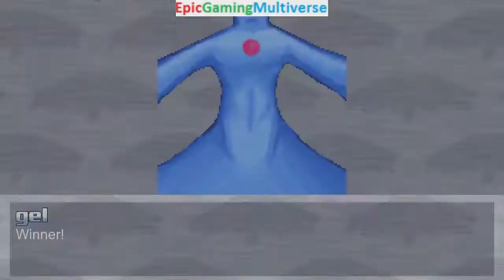SpongeBob SquarePants And The Gels VS Dex-Starr The Cat In A MUGEN Match / Battle / Fight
This video showcases Gameplay of SpongeBob SquarePants And
The Gels (The Blue Gel And The Pink Gel And The Grey Gel) VS Dex-Starr The Cat In A MUGEN Match / Battle / Fight